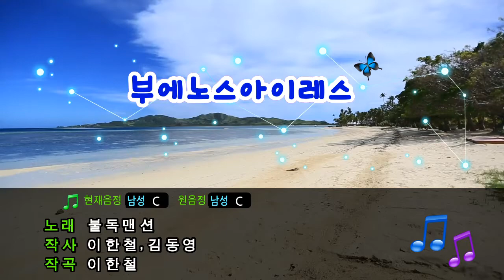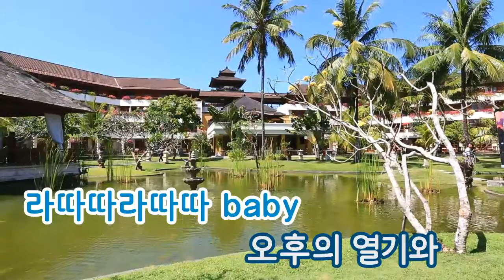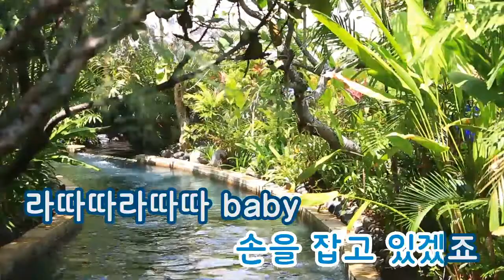[TJ노래방] 부에노스아이레스 - 불독맨션 (Buenos Aires - Bulldog Mansion) / TJ Karaoke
Buenos Aires - Bulldog Mansion -- TJ Karaoke Song NO. 13673
부에노스아이레스 - 불독맨션 -- TJ노래방 곡번호 13673

▶ ZillerSong Mobile : Android/IOS
▶ K-POP STAR Global Package : Android/IOS
▶ TJ TV Karaoke (Korean ONLY) : KT OllehTV , LG U+TV, SK BTV